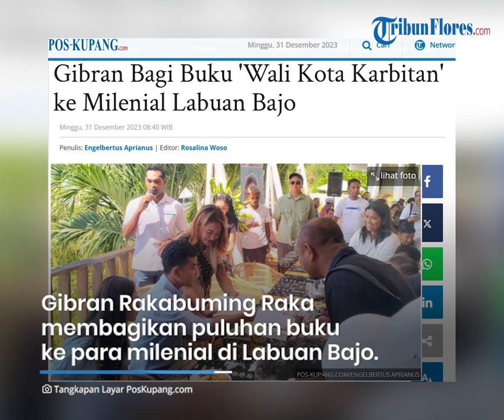Gibran Bagi Buku 'Wali Kota Karbitan' ke Milenial Labuan Bajo, Ada Pujian Ganjar Pranowo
TRIBUNFLORES.COM, LABUAN BAJO - Cawapres nomor urut dua Gibran Rakabuming Raka membagikan puluhan buku berjudul 'Geliat Solo di Tangan Gibran Wali Kota Karbitan', ke para milenial di Labuan Bajo, NTT, Sabtu 30 Desember 2023.

Uniknya dalam buku yang menceritakan sepak terjang Gibran selama menjadi Wali Kota Solo itu ada pujian dari Ganjar Pranowo, lawan Gibran di Pilpres 2024.

Ganjar memberikan testimoni dalam buku Wali Kota Karbitan itu kala masih menjabat Gubernur Jawa Tengah.

Artikel ini telah tayang di Pos-Kupang.com dengan judul Gibran Bagi Buku 'Wali Kota Karbitan' ke Milenial Labuan Bajo,

Penulis: Engelbertus Aprianus
Editor: Rosalina Woso
VP: Ian Taopan